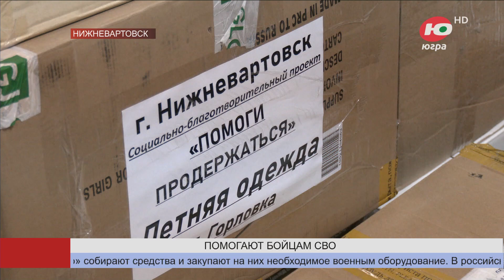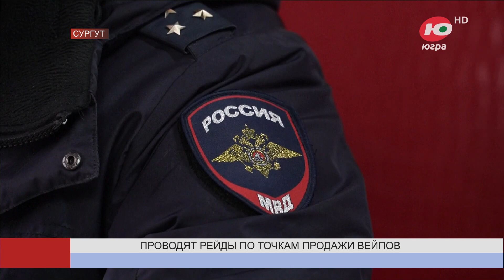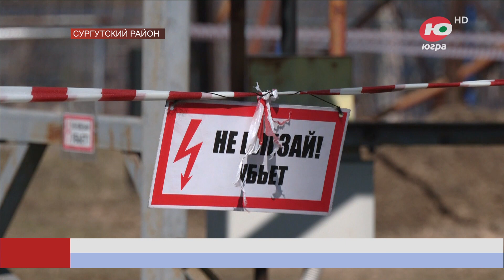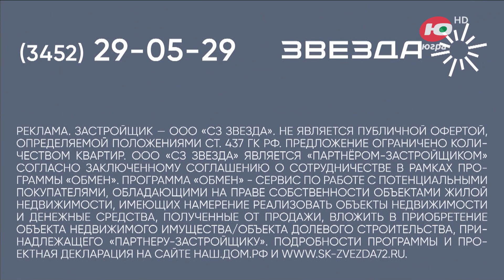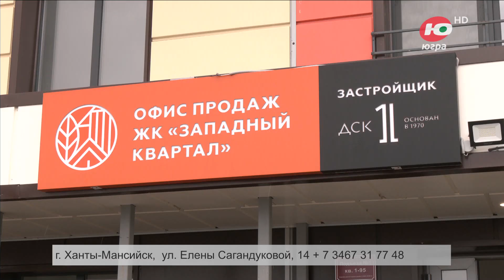Новости 27.05.2024 21:30